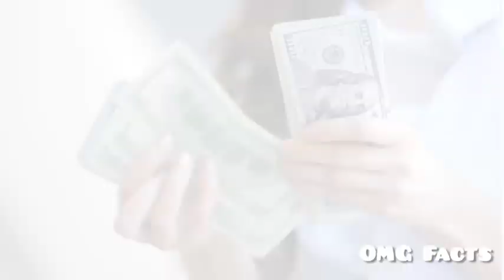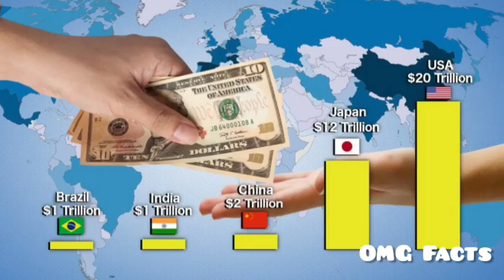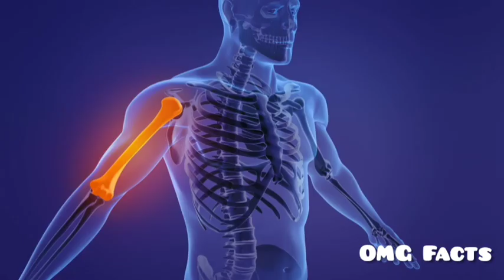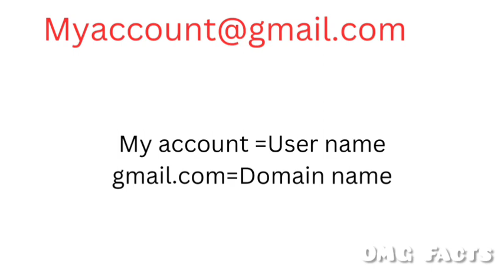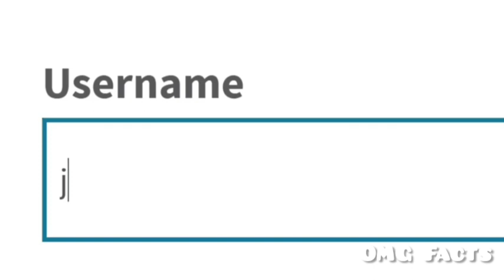ஓ ..இதனால தான் E-Mail ல @ யூஸ் பண்றமா..!இ்வ்ளோ நாள் தெரியாம போச்சே